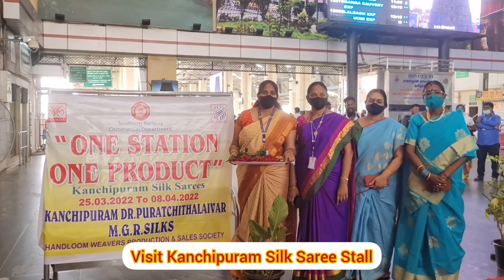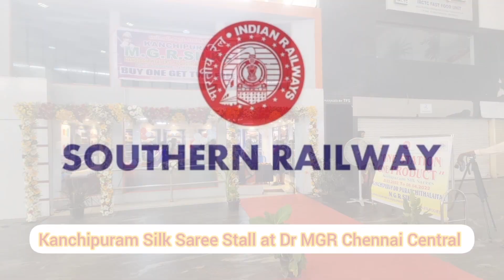Inauguration of Kanchipuram Silk Saree Stall under One Station One Product Scheme at Chennai Central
A new initiative under 'One Station One Product Scheme, Chennai Division of Southern Railway has set up Stall on pilot basis at Dr MGR Chennai Central for promotion and sale of GI-tagged Kanchipuram Silk Sarees for 15 days from 25th March to 8th April 2022